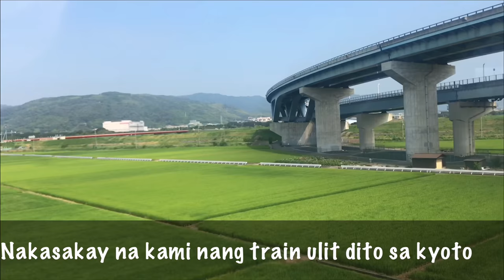TRIP TO Tokyo Japan to Kyoto Japan Haneda Airport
Tokyo Japan to Kyoto